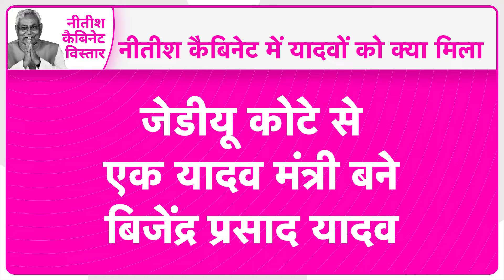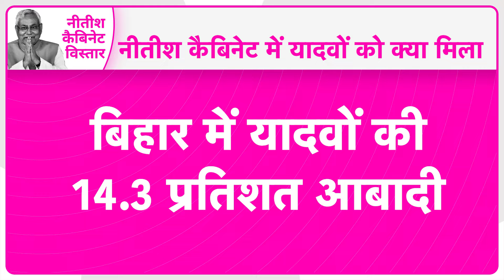Nitish Cabinet में Yadav मंत्री को क्या मिला, BJP कोटे से कर दिए गए साफ | Bihar Tak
नीतीश कैबिनट में यादव मंत्री को क्या मिला, BJP कोटे से कर दिए गए साफ